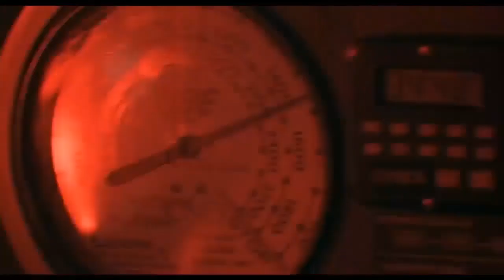SIM2-Rückblick / Saison 23 / ORC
Heute gibt es meinen ganz persönlichen Rückblick auf die abgelaufene SIM2-Saison des Online Racing Clubs.

Intro: 0:10
Rennkalender: 1:44
Rennen 1: 4:47
Rennen 2: 7:15
Rennen 3: 11:10
Rennen 4: 14:07
Rennen 5: 18:09
Rennen 6: 23:19
Rennen 7: 23:53
Rennen 8: 30:58
Fazit: 36:23